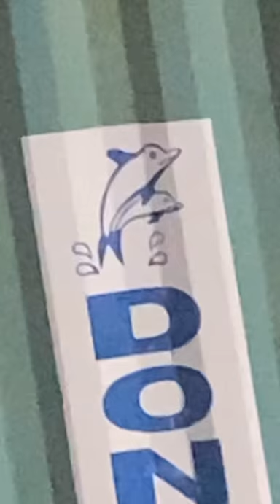DONG FANG Shipping Container with Dolphins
Not gonna lie, their logo kinda looks like two dolphins fucking...